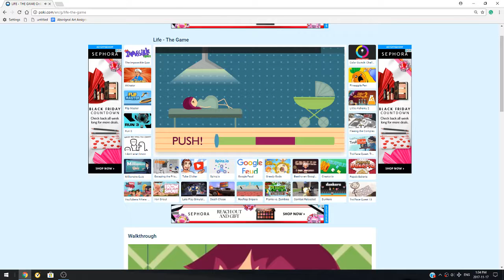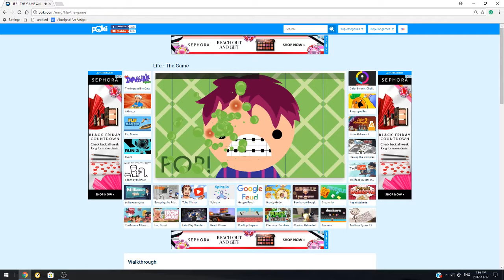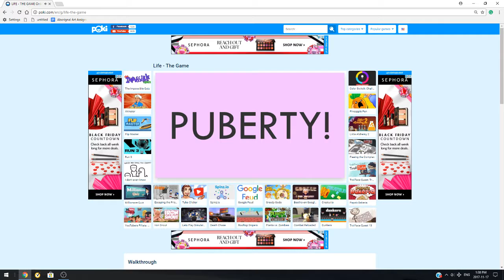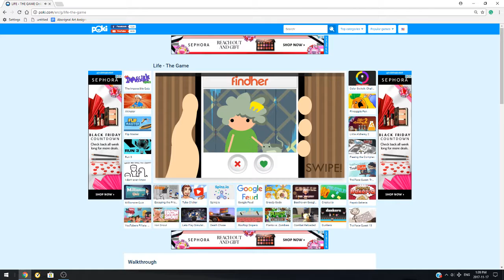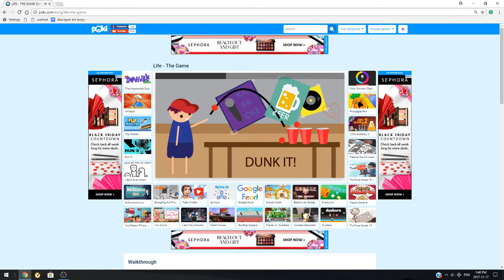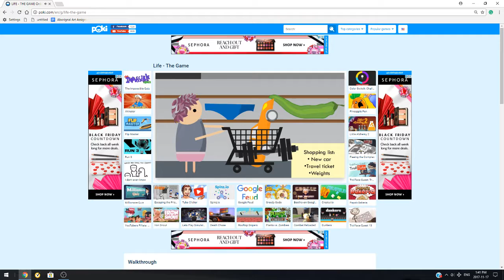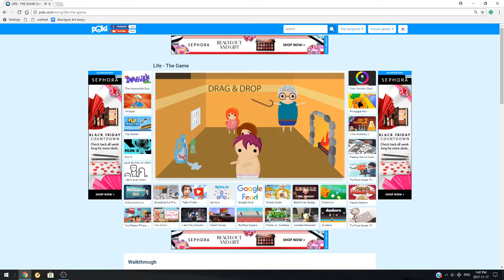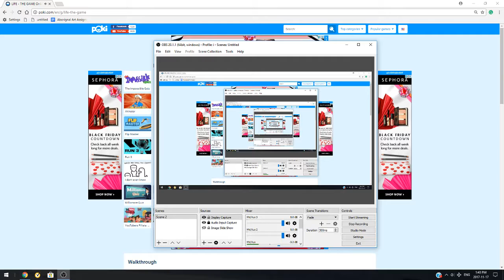This Game Simulates My Life and I Went For A Vacation